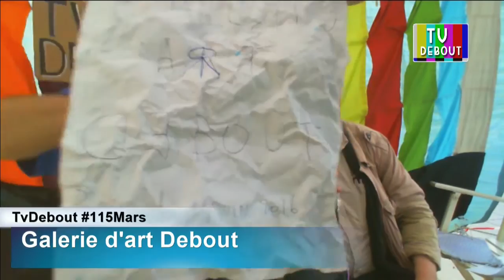ITW de Pierre 115mars – 23 juin 2016 - TV Debout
Pierre de « Galerie d’art Debout » répond aux questions de Mehdi